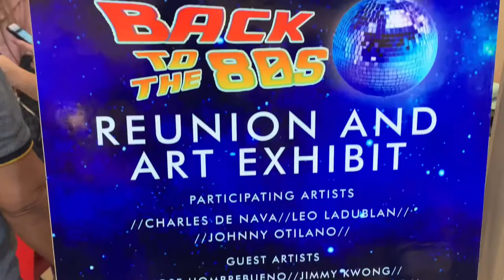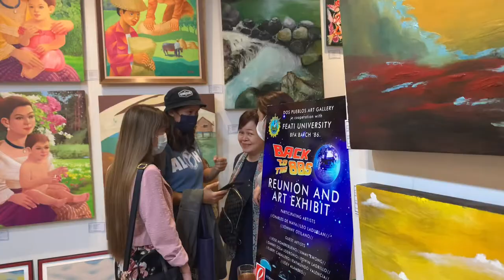Dos Pueblos Art Gallery, Exhibit Opening | Short Video | iPhone XR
A short video promotion for the successful opening of Dos Pueblos Art Gallery and also a reunion of Feati University BFA Batch ‘86 in Robinsons Magnolia on October 26, 2022

iPhone XR
Videographer: Rosemarie Valdez